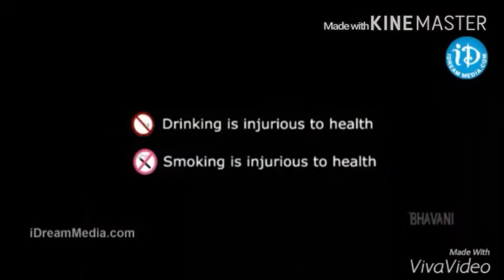Dr BRAU,Biotechnology boys ,Interaction short film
Comedy interaction with junior boys